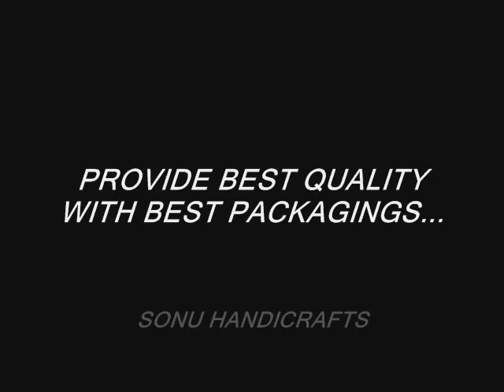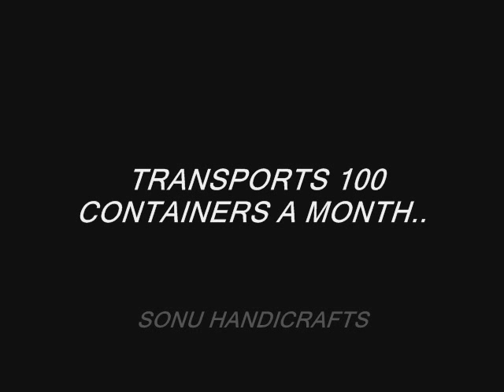SONU HANDICRAFTS VIDEO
Sonu Handicrafts is a reputed and established Indian furniture unit, situated in the city of Jodhpur. The company is managed by a professional team with ten years of experience in the manufacturing and exporting of iron and wooden furniture. With its efficient quality work, the company has expanded its base both at the national and international level. With its reputed impression among the buyers both domestic and overseas for its French Furniture and Indian Furniture, the company has managed to hold its buyers in a strong way.